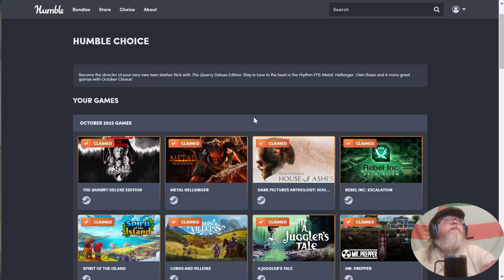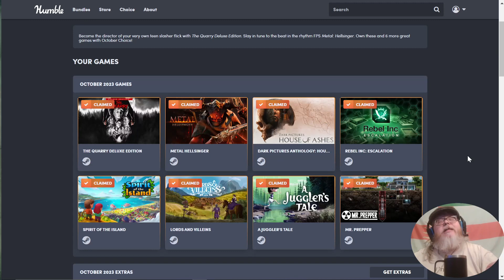My Humble Opinion: October 2023 - Rebel Inc., Escalation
Time for My Humble Opinion - my overview and let's tries for the month's Humble Choice Bundle. Next up, "Rebel Inc., Escalation", a map-based strategy game about defending against insurgents. Is it any good?